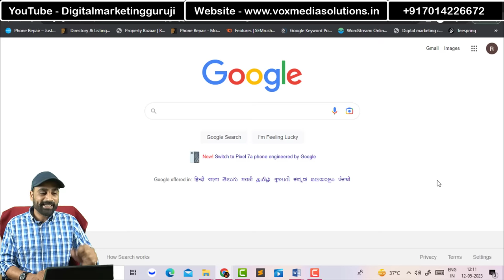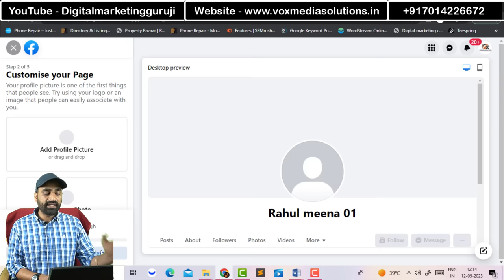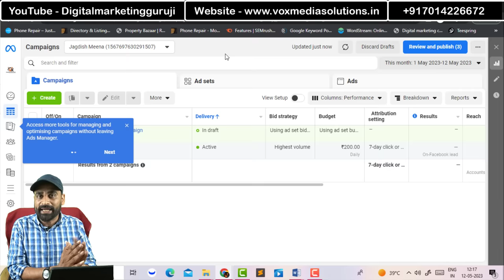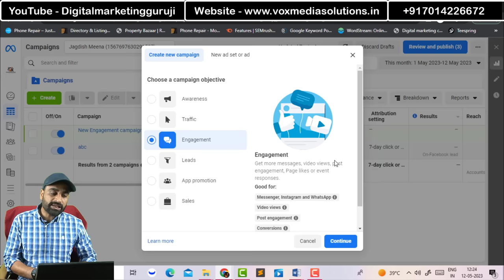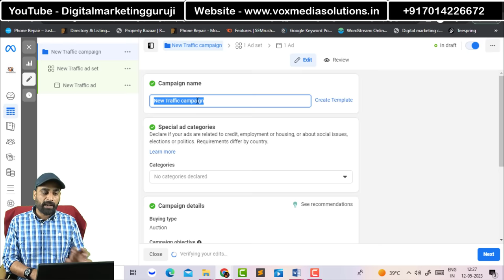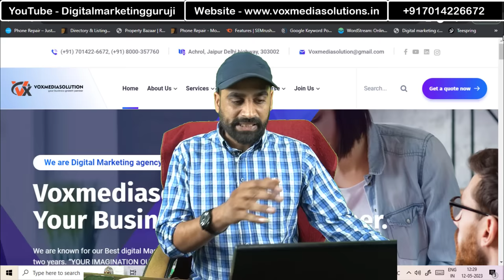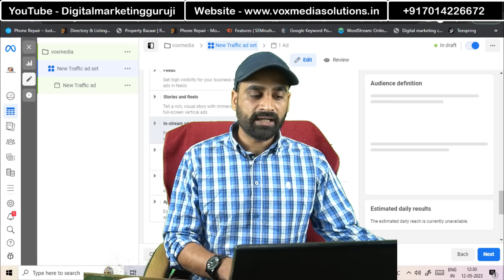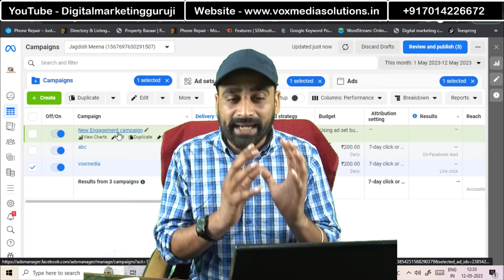Facebook Ads से पैसे कमाने के 5 तरीके | Earn Money From Facebook | Ghar Bathe Paise Kmao | Mobile Se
Video Solve your Queries -
Facebook ads
Ghar bathe paise kaise kamaye
Facebook earning